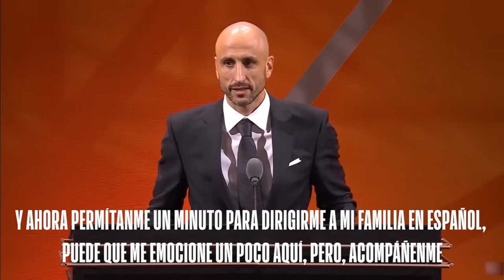La EMOCIÓN de MANU GINOBILI al recordar a su padre y hablar de su famila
El basquetbolista argentino hizo historia al entrar en el salón de la fama de la NBA, y en su discurso no pudo contener la emoción al hablar de su familia.